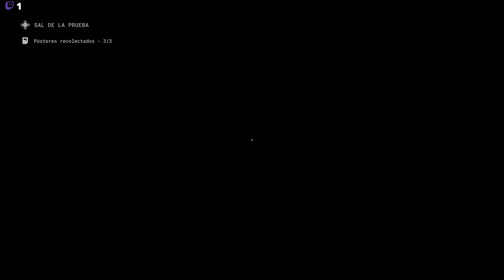estar SOLO es AGOBIANTE... | The Outlast Trials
ay mi corazoncito unu...

estoy loco aaaaa mami